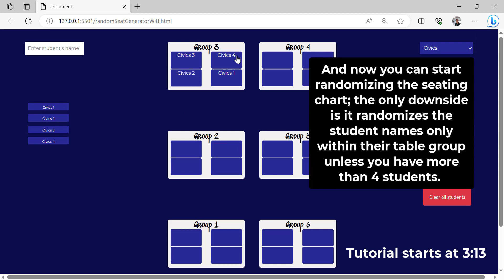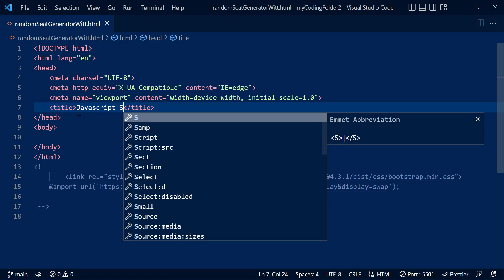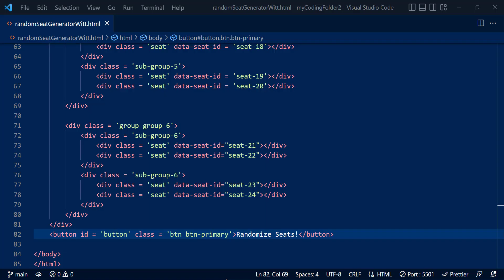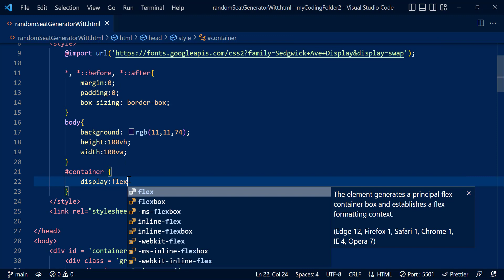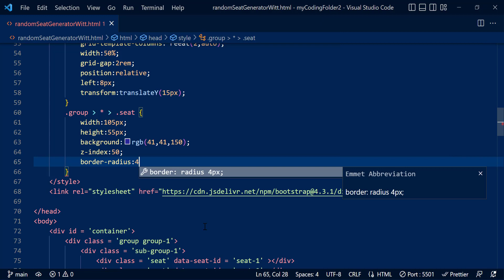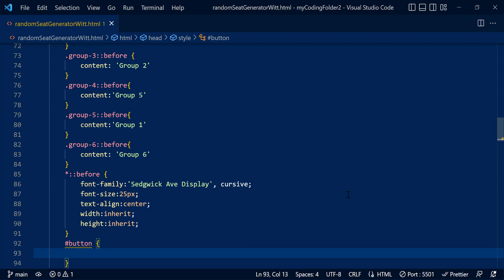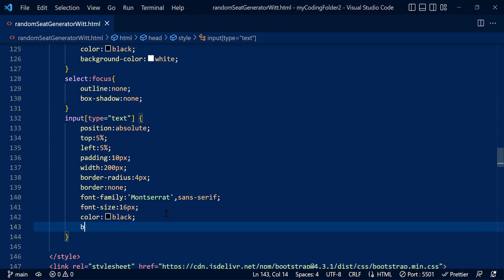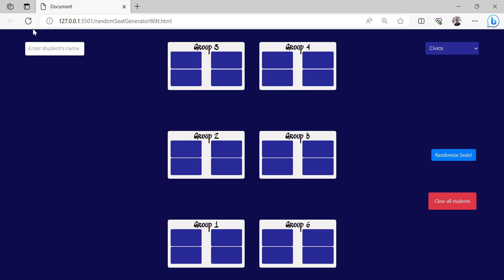Build a Seating Chart Generator using Javascript, HTML & CSS Part 1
🎵MUSIC CREDITS🎶
Last Summer By Ikson
Origin By TheFatRat